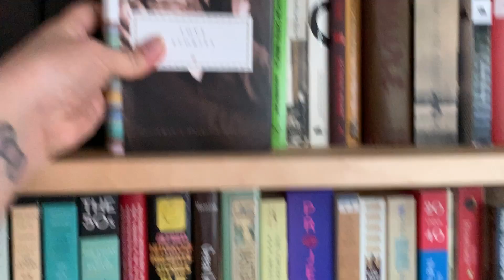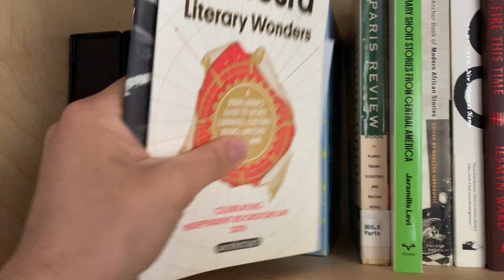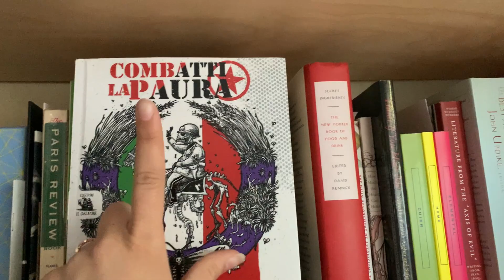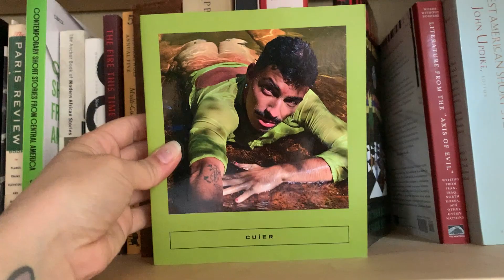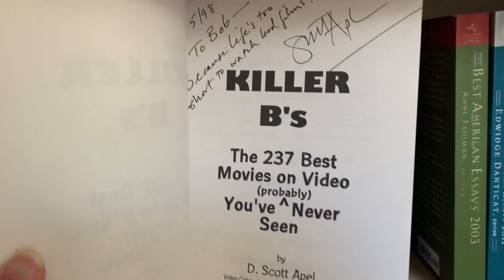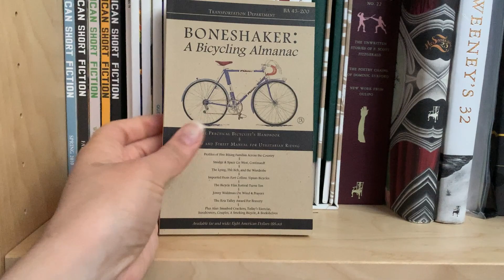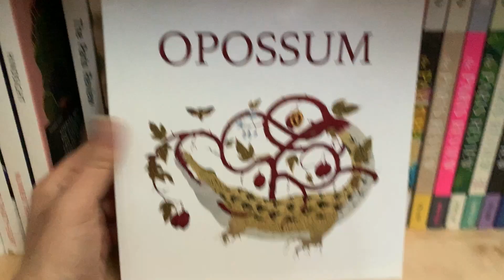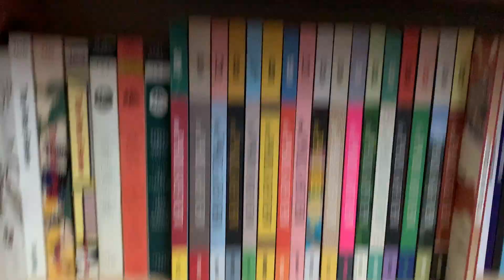Bookshelf Tour Part 6 (Unread-Literary Journals)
The last of my unread books!!